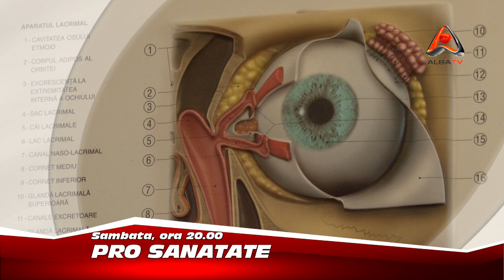PRO SANATATE | Sambata ora 20.00 | 06 octombrie 2012